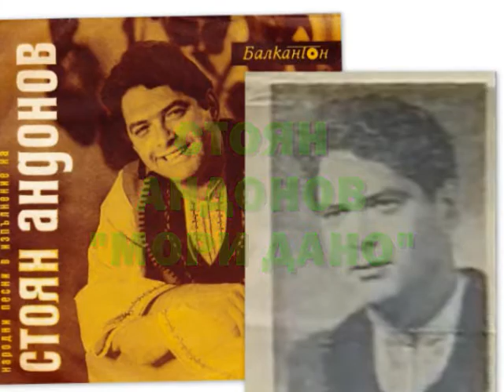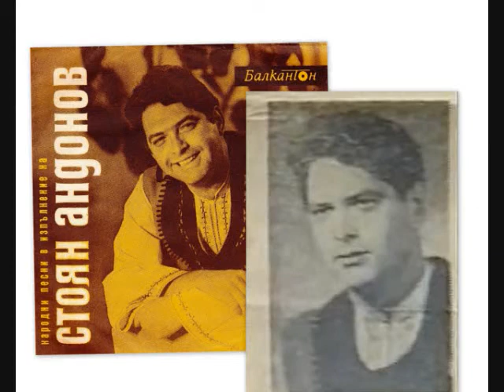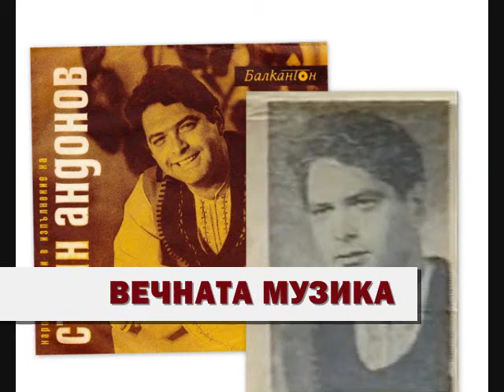СТОЯН АНДОНОВ - "МОРИ ДАНО"